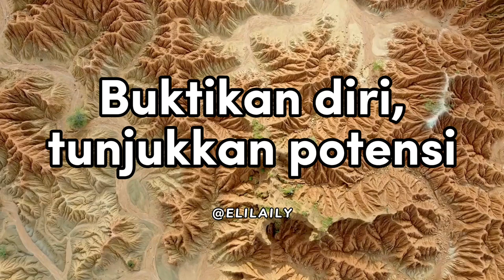BUKTIKAN DIRI ANDA || POTENSI DIRI || VIDEO MOTIVISI